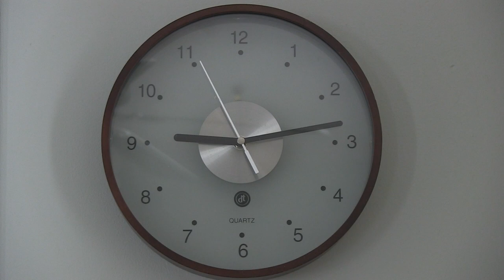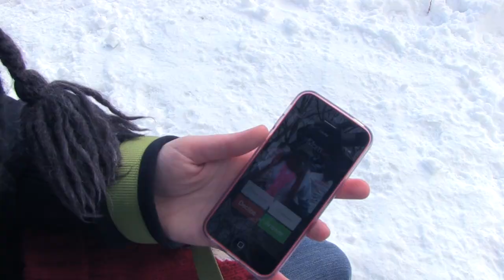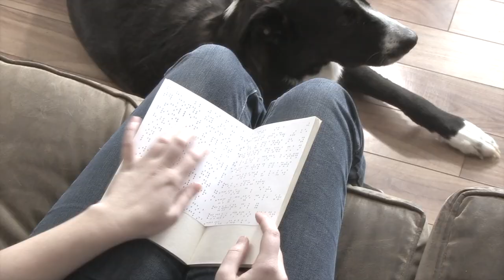Master - Film 250 Final Project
A Queen's University Film 250 final project by Mickayla Pike and Shelly Stone called "Master."